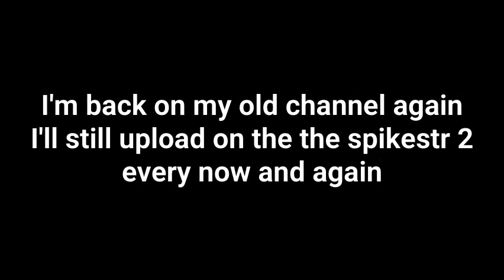Back on my old Channel Again